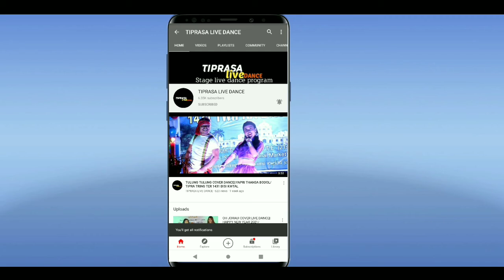REANG FLOK CULTURAL DANCE||KOKBOROK SAL 43rd/RABINDRA BAVHAN HALL/TIPRASA LIVE DANCE 2021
Reang flok cultural dance
kokborok sal 43rd/Rabindra bavhan hall
Agartala